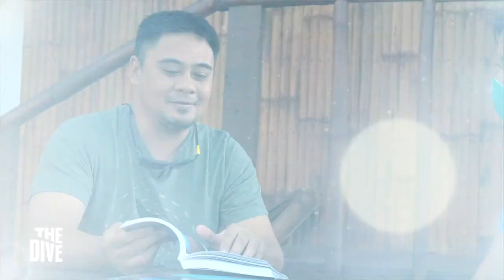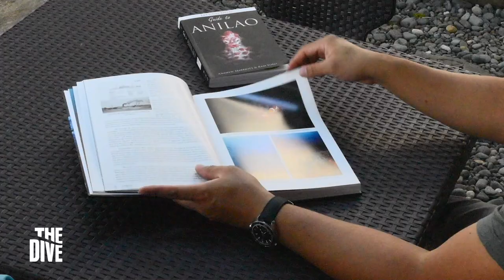Back in Anilao, an Underwater Macro Photography Paradise | THE DIVE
Deep dive into the beauty of Anilao’s underwater paradise through macro photography after our long virtual travels.

Let's make waves beneath with more ocean inspired stories!

The Dive is the first diving show in the Philippines committed to promote Diving Tourism and Marine Conservation. It showcases the country’s best diving destinations, breathtaking underwater sceneries, and the astonishing wonders of the ocean through diving adventures. It also features inspiring stories of marine advocates protecting our marine environment.